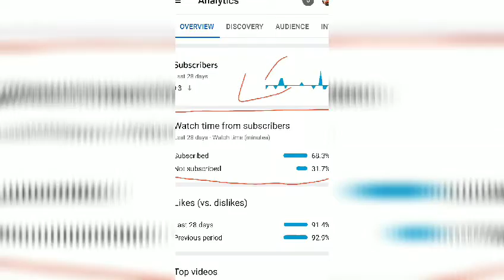Could Colorado Avalanche go to the Stanley Cup? Sports updates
Hello and welcome back to the channel if you are new to the channel Hit that like button and Subscribe share with friends if you like sports this channel is your favorite. in Todays video I say if the Colorado Avalanche could go to the playoffs and sports updates.